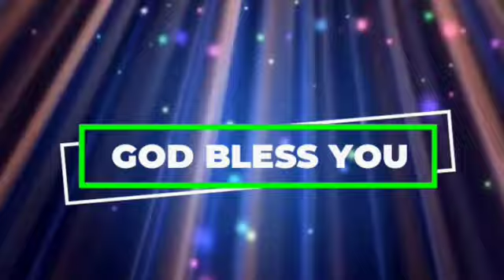అనుదిన వాగ్ధానం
Pas.Jeeva Sagar
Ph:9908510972